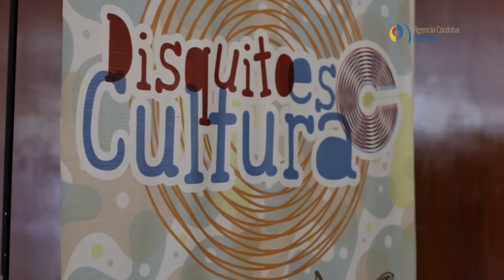Disquito es Cultura (#155) - Raúl Manfredini - En el Jardin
RAÚL MANFREDINI - En el jardín.

Raúl Manfredini presenta en esta ocasión una reedición del disco En el jardín, con una gráfica renovada, pero con la vigencia de textos que rescatan los temas e intereses de los niños, musicalizados con delicadeza y buen gusto. Poemas de las reconocidas Elsa Bornemann,  Cristina Martín y Marta Giménez Pastor entre otras, son transformados en canción  por Raúl Manfredini.
Canciones que  contagian el deseo de cantar y escuchar y que son presentadas en escena a través de juegos e interpretación en vivo.  Se suman algunos personajes, como Don Prudencio que comparte su sabiduría de abuelo  y  la voz cálida de Cecilia López.
Raúl Manfredini es  músico, compositor e intérprete de canciones para niños y adultos. Su unipersonal es interactivo, donde los niños participan con juegos y cantos, disfrutando de  poesía musicalizadas de autores contemporáneos.  Utiliza guitarra, charango, piano, pistas y títeres.

El sábado 11 y domingo 12 de julio se realizó en el Teatro Real una nueva edición de Disquito es Cultura. La versión infantil del ciclo organizado por el Área de Música de la Agencia Córdoba Cultura que ya superó las ciento cincuenta placas presentadas, se reeditó este año para presentar cuatro nuevos discos editados en Córdoba. Se trata de los trabajos En el Jardín de Raúl Manfredini,  Sol con fiaca de Santi Ortíz y Funky Franky, Buscando una Canción  de Marisa Volpiano y De animales y otros cantares de Coquí Dutto.
En el marco del ciclo Disco es Cultura dedicado a la presentación de discos realizados por artistas que desarrollan su carrera desde Córdoba, se realizará en el comienzo de estas vacaciones de julio una nueva edición de Disquito es Cultura la versión infantil del programa dedicada a la presentación de discos realizados con música para los más pequeños. Las presentaciones estuvieron organizadas en conjunto con el Movimiento de Música Infantil (MoMusI) de Córdoba.